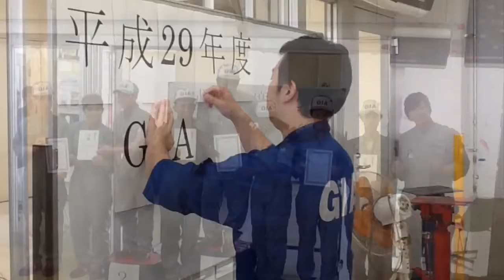専門学校 自動車 新潟 技術大会 整備競技 エンジン 点検